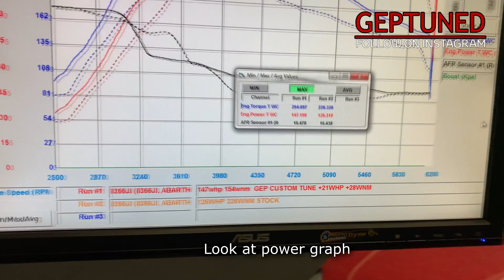Fiat Abarth ECU Tuning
დავანასტროიკეთ აბსოლუტურად ქარხნული 2015 წლის ფიატ 500 აბარტი, რომელზეც შევძელით ძრავის კომპიუტერის ნასტროიკით მოგვემატებინა +21HP და +28NM საბურავზე 95 ოქტან საწვავზე, რაც ძალიან მაგარი შედეგია ამ მანქანისთვის!
 მომხმარებელი ძალიან კმაყოფილი დარჩა შედეგით და მანქანის დინამიკით, როგორც მან თქვა მოვიდა ნელი მანქანით ხოლო ჩაიბარა სულ სხვა, ბევრად ჯანიანი და ცოცხალი მანქანა.

ამ მოდელის დანასტროიკება (ძრავის კომპიუტერის კალიბრაცია) დაჯდა 250$
თანხაში შედის დაინო სტენდის მომსახურებაც.

ეს მანიპულაცია არ ვნებს მანქანას
არ ამცირებს რესურსს
არ აფუჭებს არაფერს.

თუ გსურთ თქვენი მანქანის გაძლიერება, ძრავის კომპიუტერის დანასტროიკება მაშინ მოგვწერეთ Facebook-ზე ან Instagram-ზე რათა ჩაეწეროთ ახლავე.

GEP Tuned 2015 Fiat Abarth 1.4 Turbo with Automatic Transmission on 95 Octane fuel car Gained +21WHP +28WNM over stock tune.
car has NO modifications just GEP Custom ECU Tune.

is your car ready to get tuned?
send us message now, we tune around the world in person or Remotely (E-tune)